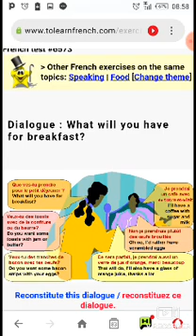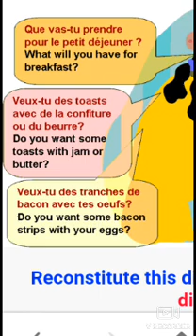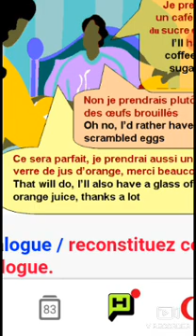french Dialogue: What will you have as breakfast?